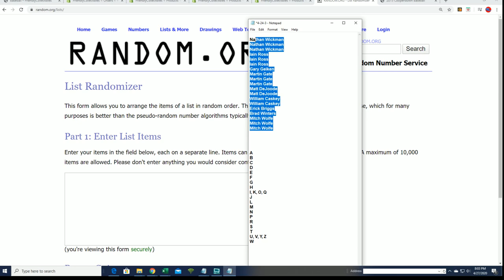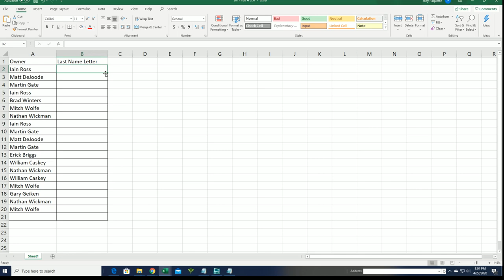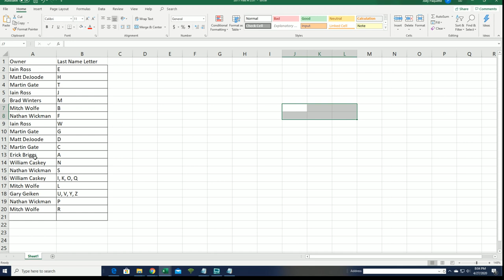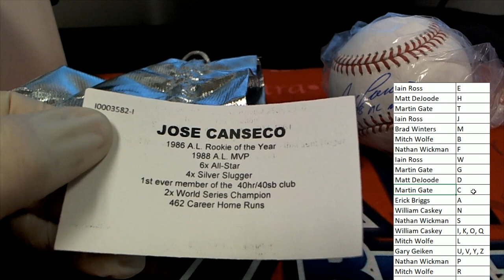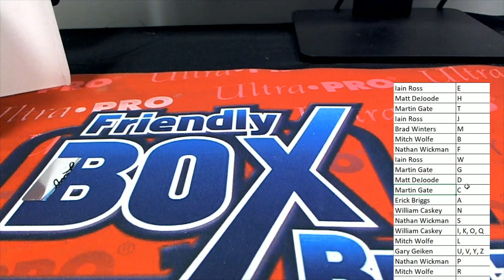2020 TRISTAR DIAMOND STAR AUTOGRAPHED BASEBALL ID DIAMONDSTARS107